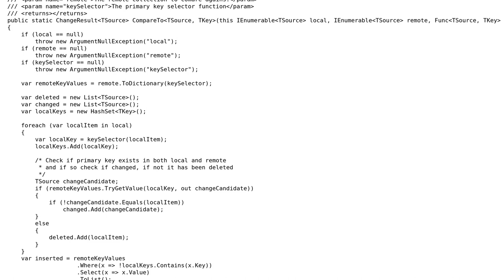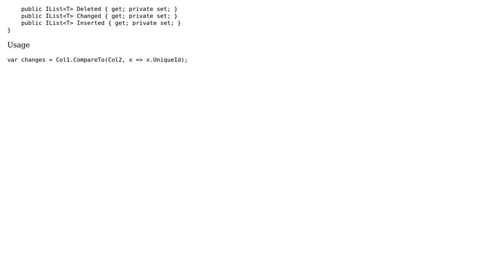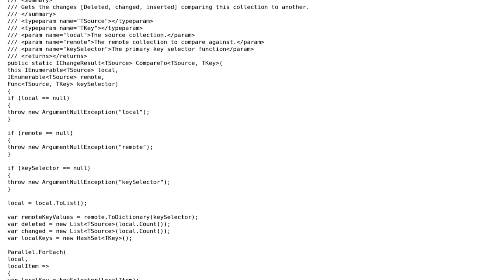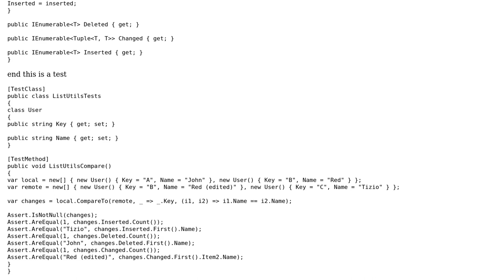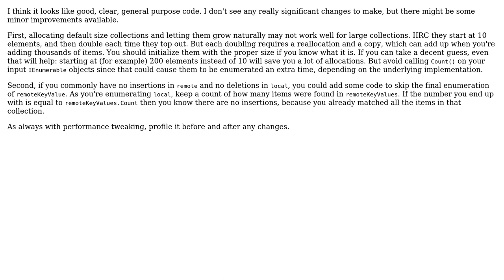Optimization of comparing two collections and get the changes (3 Solutions!!)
Optimization of comparing two collections and get the changes

With thanks & praise to God, and with thanks to the many people who have made this project possible! | Content (except music & images) licensed under CC BY-SA | Music | Images & others | With thanks to user Magnus user Jesse C. Slicer user breischl user adospace and the Stack Exchange Network Trademarks are property of their respective owners. You are responsible for your own actions.